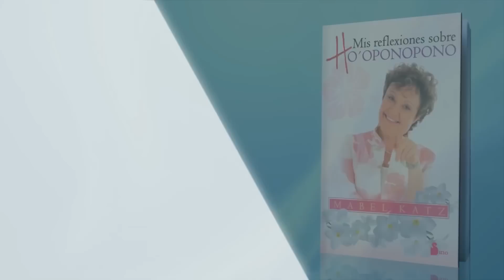Entrevista a Mabel Katz con Marién Estrada (Parte 2) · Ho'oponopono · 2016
Mabel Katz en Radio Camino Amarillo con Marién Estrada.
Parte 2 de 2 · Ho'oponopono · 2016

El Ho’oponopono es un arte hawaiano muy antiguo de resolución de problemas. Ho'oponopono significa “enmendar”, “corregir un error”. Según esta filosofía, todo lo que aparece en nuestra vida es un pensamiento, una memoria, un programa funcionando (un error) y se presenta para darnos una oportunidad de soltar, de limpiar, de borrar. El Ho'oponopono es la tecla de borrar en el teclado de nuestra computadora.

Mabel Katz es una oradora, autora y líder de seminarios internacionalmente aclamada y reconocida como autoridad principal de Ho’oponopono, un antiguo arte hawaiano para conseguir una mayor claridad en los objetivos, atraer más felicidad y paz y vivir y trabajar con mayor eficacia. Creó una serie de conferencias, charlas y seminarios para corporaciones, empresas e individuos –incluyendo seminarios para niños- que aplican las prácticas de Ho’oponopono para que las empresas alcancen todo su potencial y para que las personas obtengan éxito en su trabajo y en todas las áreas de su vida.